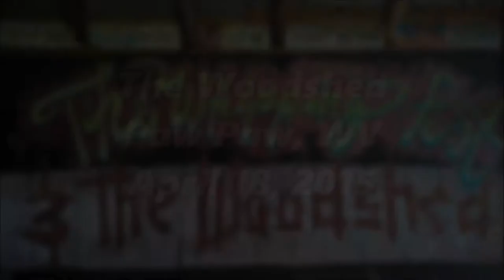The Woodshed, Paw Paw, WV - Hole #10 (4/18/2015)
Recording of a few random throws from a Club Monthly Event on hole #10 on the beautiful Woodshed Disc Golf Courses in Paw Paw, WV.  Event hosted by LoCo Disc Golf Club.

For more information about either Paw Paw course (The Woodshed or The Wippin' Post), please visit: